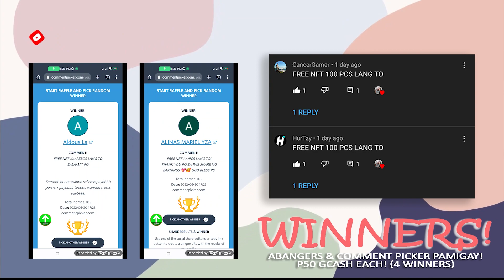NEW LEGIT APP! LIBRENG P400 | LEGIT PAYING APPS IN THE PHILIPPINES | WITH 15 OWN PROOF OF PAYOUT!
📍Kung hindi po gumana ang link sa taas, try nyo po itong link mismo ng happy turtle app:

✔ with own Proof of Payout
✔ Easy to Earn Free Money

So If you Decide To Invest After Watching Our Video Then We Will Not Be Liable For Any Profit Or Loss Encountered By You In The Process.

Just find the hidden KEYWORD found on the video and I'll pick 2 random commentors who will win P50 each!
🙋 Abangers P50 EVERY VIDEO!  (2 WINNERS)
Abang lang po kayo every video naten make sure na ikaw ang ating 1st and 2nd commentor ng keyword para manalo.

NOTE: THIS VIDEO IS ONLY FOR EDUCATIONAL AND INFORMATIONAL PURPOSES ONLY. I OR MAINETREND CAN NOT GUARANTEE YOU THAT YOU CAN MAKE MONEY USING THIS METHOD.